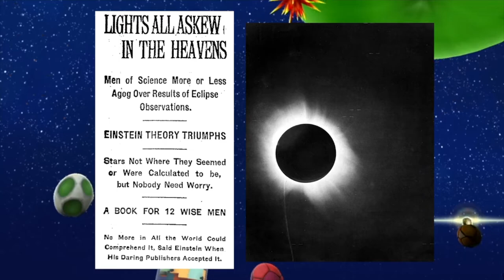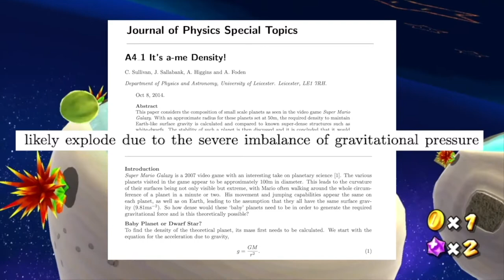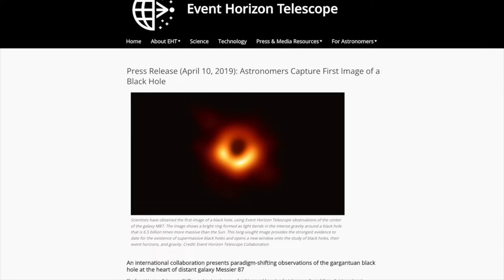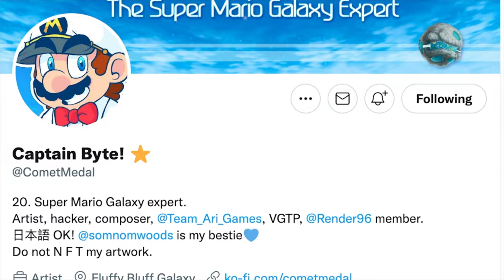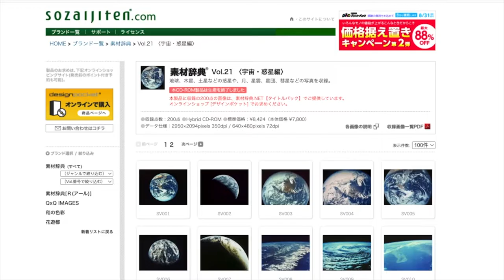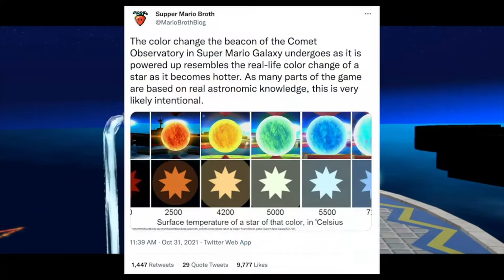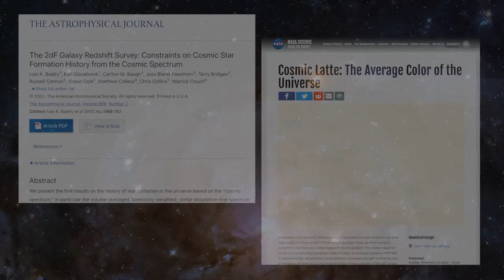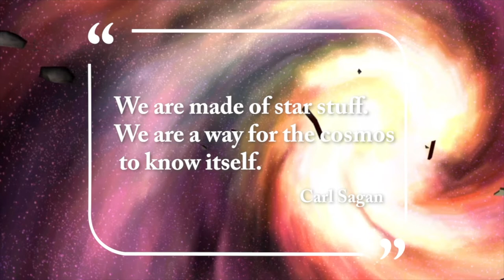How Super Mario Galaxy Celebrates Astronomy | real life inspirations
Super Mario Galaxy is a whimsical space fantasy, but it also draws inspiration from real astronomy and what we know of outer space. Let’s take a journey through the universe and explore how this beloved Nintendo game celebrates the science of space.

TIMESTAMPS:
00:00 Space & Us
00:36 Space Whimsy
02:14 Black Holes
04:06 Dark Matter
05:50 The Galaxy Within Galaxy
07:33 The Energy of Stars
08:51 The Color of the Universe
10:14 Welcome New Galaxy

Shout out to @MarioBrothBlog (SupperMarioBroth), their fascinating Mario trivia inspired this video :)

CometMedal on Twitter:
Halley’s Comet, Andromeda Galaxy, and other textures:

Mario Galaxy planets compared to real planets (not mentioned in the video, just cool)

Woods et al, “Revealing the Origin and Cosmic Evolution of Supermassive Black Holes,” 2019.

Gorenstein & Tucker, “Astronomical Signatures of Dark Matter,” Advances in High Energy Physics, 2014.

If unspecified, images are public domain or owned by Nintendo.